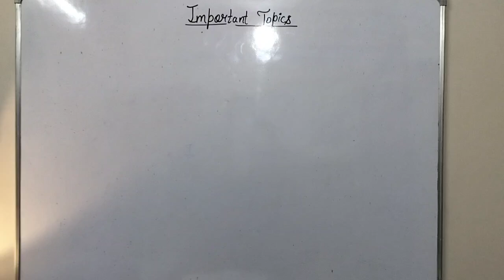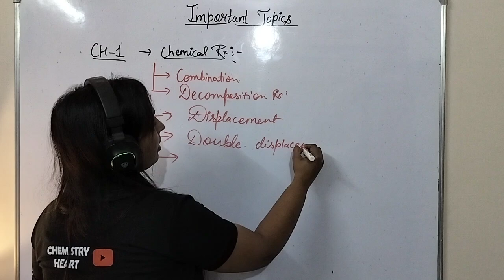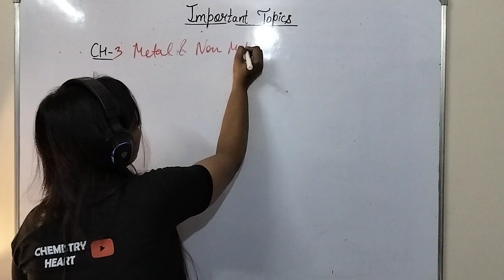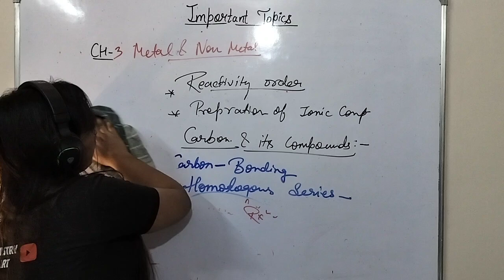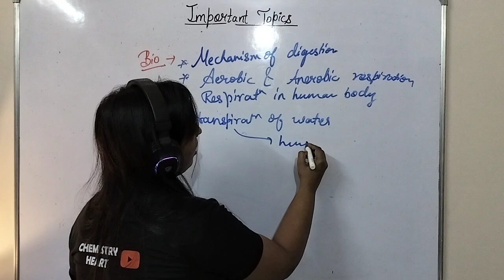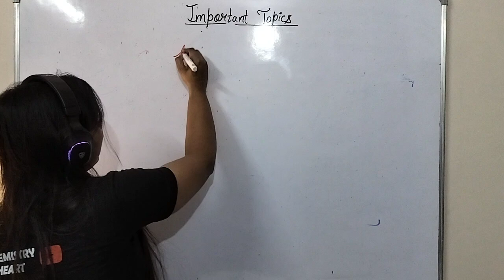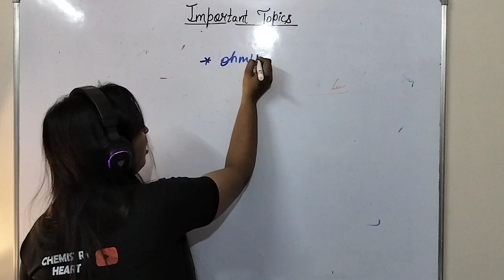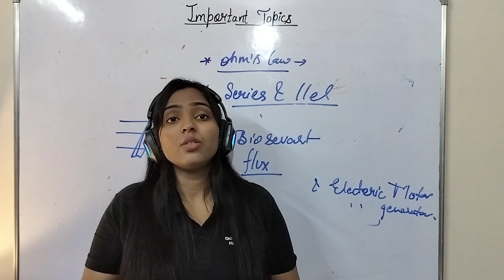Important topics for board exam#class-10#science#ncert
Important topics for board exam#class-10#science#ncent#important topics for board exam important chapter wise topic